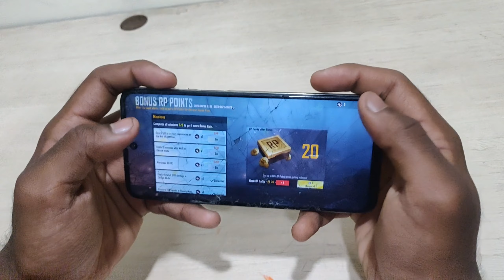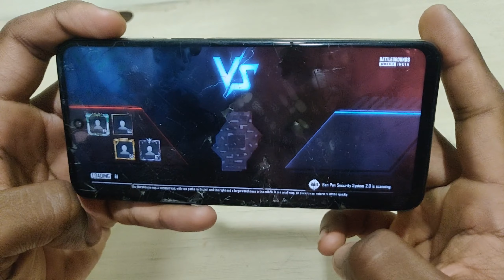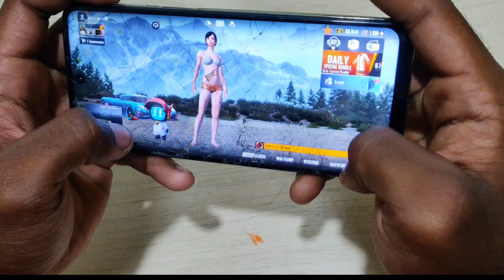Sad Reality Of Every Low end Device Player The Real Struggle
Sad Reality Of Every Low Device Player The Real Struggle